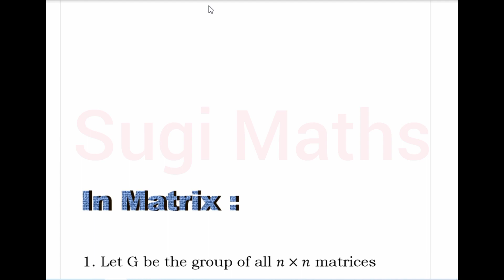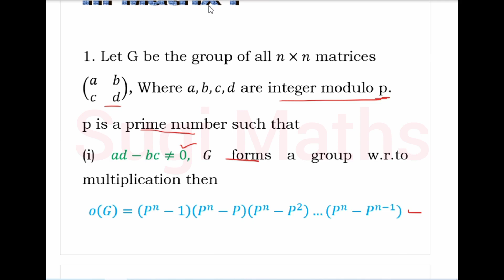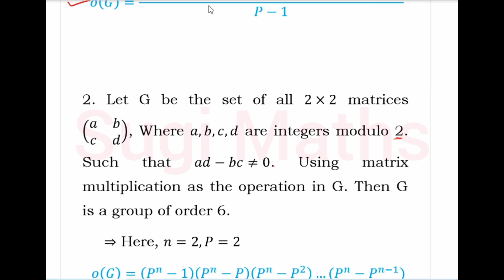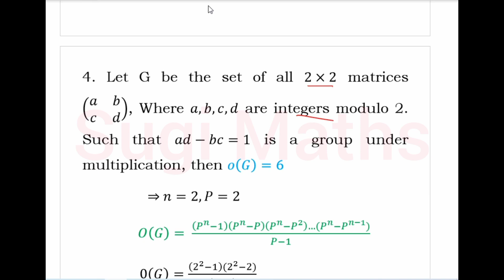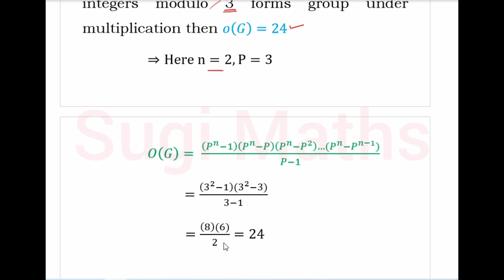Unit -1 Algebra | Order of the Group & Order of an Element Part-3 | Sugi Maths | UG & PG TRB Maths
This video Help you to know UG and PG TRB Maths for Competetive Exams. UG and PG TRB Exams

Sugi Maths

UG and PG TRB Maths
Best Coaching